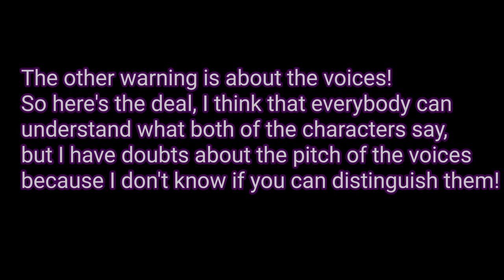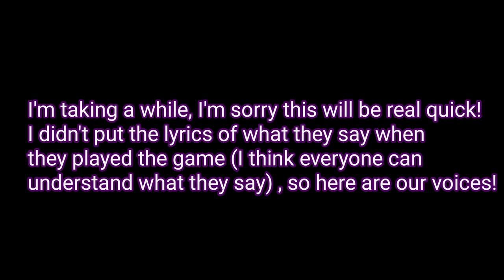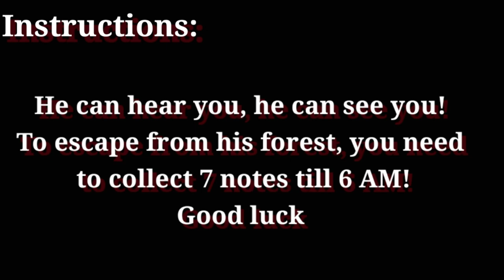What if Wildcraft was a horror game?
This was rather difficult to make but it went out great!
I hope you enjoy thid video!